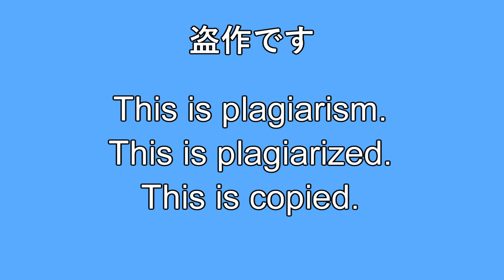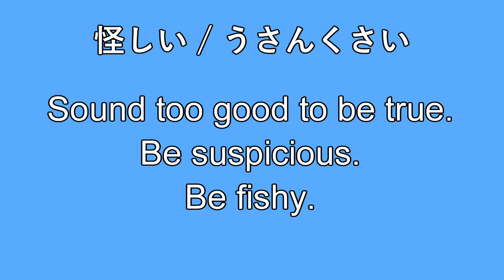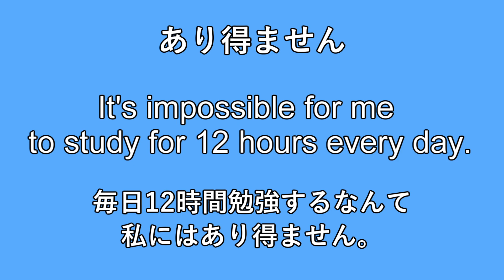【Day13】毎日２分！語彙力とリスニング力を確実に伸ばす！【TOEIC英語】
毎日21時に投稿します！
極力例文はTOEICに出る単語や表現、シチュエーションなどを取り入れていきます！

投稿されない日はゲームの発売日か、忙しい時期だと思ってください。

普段の動画はこれとは別にちょくちょく上げていきますので、
そちらも今後ともよろしくお願いいたします！！

英語を聞き流すのはリスニング力を伸ばすうえでは個人的に意味ないと思ってます。
（聞こえる英語は聞こえるけど、聞こえなかった英語は目で確認することなくそのままなので、結局その後もなんて言ったかわからないから。）

英会話表現は書籍で学習したもので、
例文は完全自作なので間違いがあったらコメントで教えてもらえると助かります。

青色は集中力を増すという研究結果があるらしいので、
英語音声を流しているときの背景も青くしておきました。

他もっとこうしたら効率的だというのがあったら意見ください。
とにかく学習効率を突き詰めていきたいと思います。

TOEICでスコアを上げたい、大学受験対策、英語を学びなおしたい。
そんな方たちに役に立つような動画を作っています！

よく出るものや、間違えやすいものなどを簡潔にまとめていきますので、
寝る前や朝などにサクッと学びたいときなどに
活用していただければなと思います！

「英語のここがよくわからない！」
というものがあれば、気軽にコメントで教えてください。
時間が許す限り動画で解説します（出せなかったらすまんぼう...）。